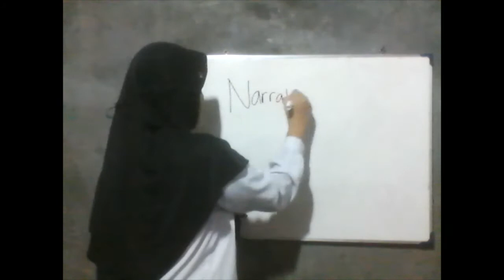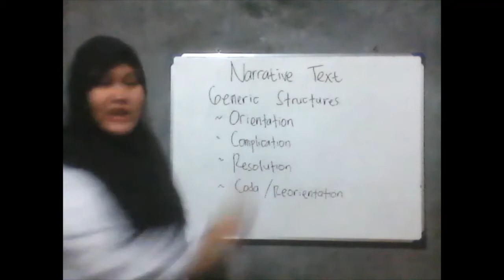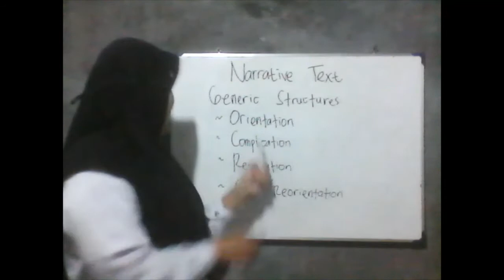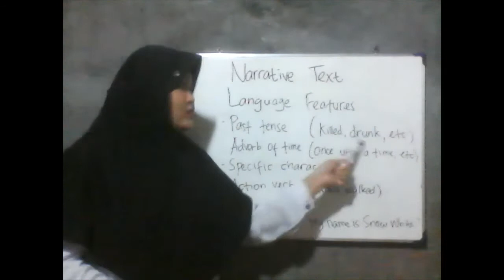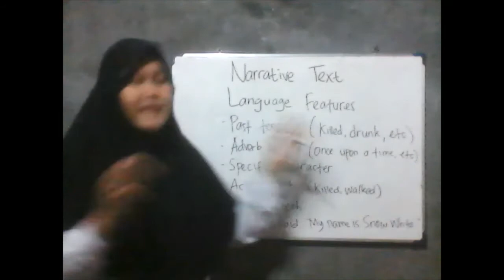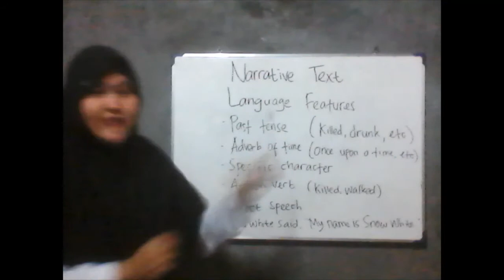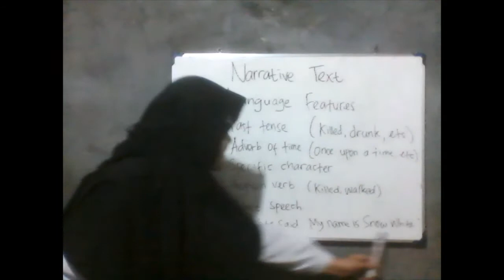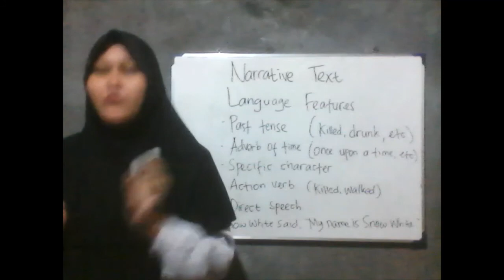NARRATIVE TEXT (OPK 2 & Microteaching)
Vista Nanda Auliya
Class 6A

This is my video about Narrative Text for grade X (genap) based on my lesson plan.
I'm sorry if there's a mistake. Enjoy it!